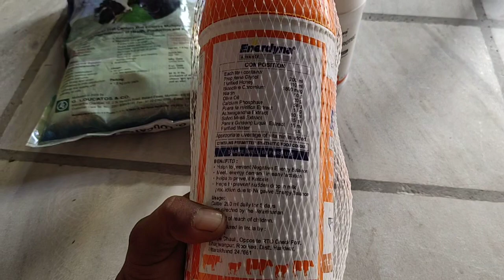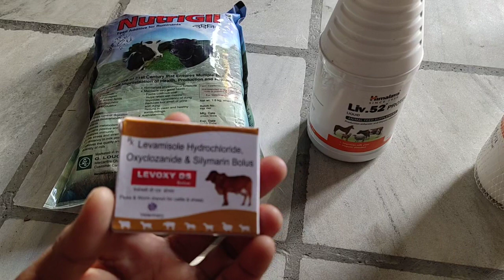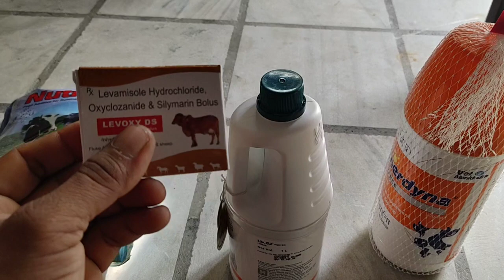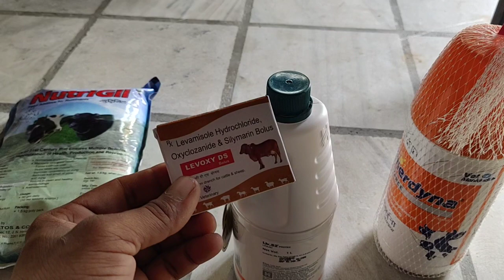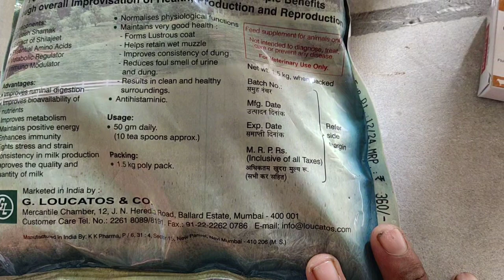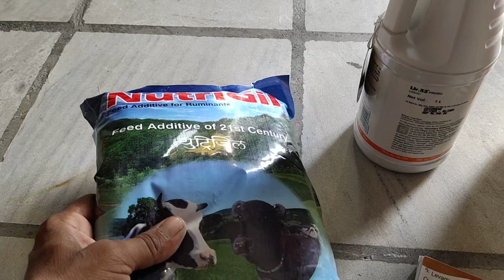gay bhesh ka dugdh kese badaye!!gay bhesh ka dugdh badane ki dwai!!enrdyna!! live-52!! cdfdeyarifarm